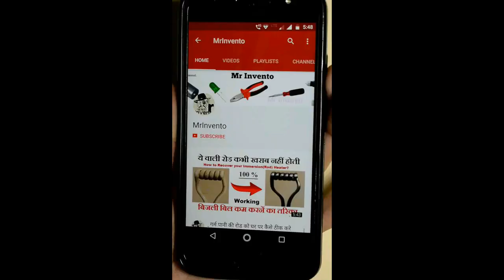How To Make Bird GRAVITY Feeder at Home | Bird Food Dispenser from Plastic Bottle